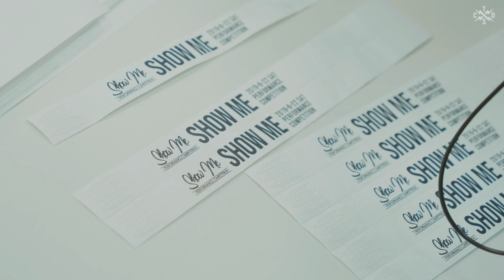Show Me Performance Competition Vol.4 | 참가팀 영상 "정수기기"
⚡️Show Me Performance Competition Vol.4
🎪It’s your stage!
🎥 참가팀 영상 “정수기기"

본 영상을 공유시 참가팀명, 대회명, 출처 및 헤시테크을 명확히 기재 부탁드리며, 상업적 목적이나 카피 등을 금합니다.
공연음원 관련 문의는 참가팀에게 부탁 드립니다.

DIRECTOR : Typhoon
VIDEO SHOOT : 이철민

주최 : The creative dance school
주관 : The groove, The creative dance school

문의
INSTAGRAM DM : @showme_2019